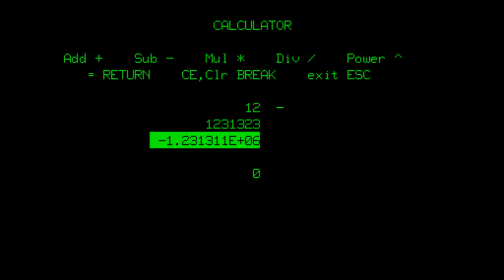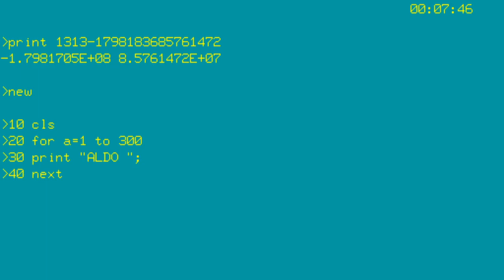Applied Technology MicroBee PC85 (New Version)